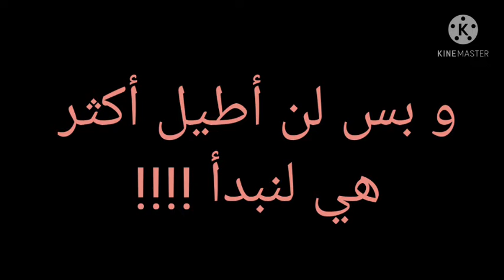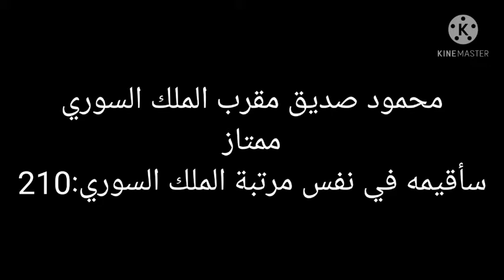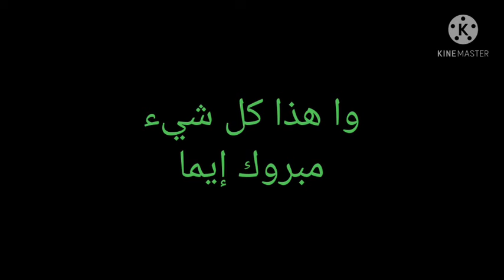تقييم اليوتيوبرز/who is the best channel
5 best channel gfxmentor,
best gk channel on youtube,
best gachatuber channel,
best static gk channel,
best gk channel,
best english grammar channel on youtube,
best g.k channel,
best history channel on youtube,
best channel for history,
best hindi channel on youtube,
best channel for hindi class 10,
best haryana gk channel,
best of discovery channel in hindi,
best horror channel youtube,
best youtube channel for history upsc,
best channel on youtube to learn english,
best channel intro,